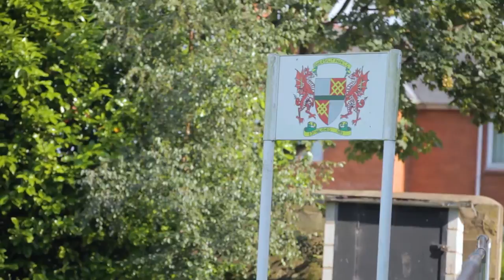Stories behind Chance to Shine - St Christopher's School, Wrexham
St Christopher's is an Integrated Special School in Wrexham. After running sessions in the school, Chance to Shine and Cricket Wales Coach Jamie Griffiths saw there was a demand for cricket outside of school as well.

To meet the demand, they set up Gwersyllt Disability Cricket Club which provides opportunities those with disabilities to develop their fitness, social and interpersonal skills.

It's making a huge daily difference and they learn how to share, to work as a team and build friendships.